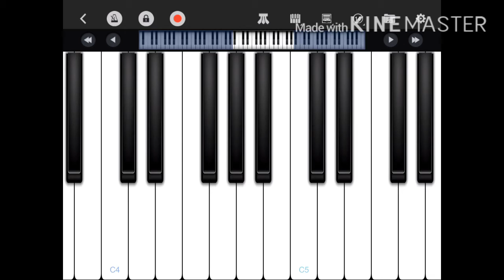Ratchsasan scary doll bgm | Untold pianist | perfect piano